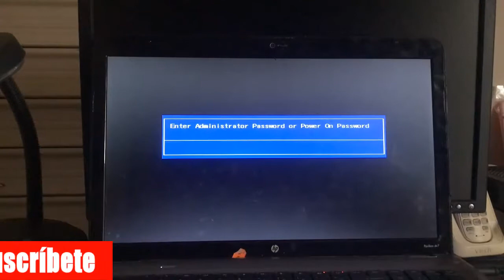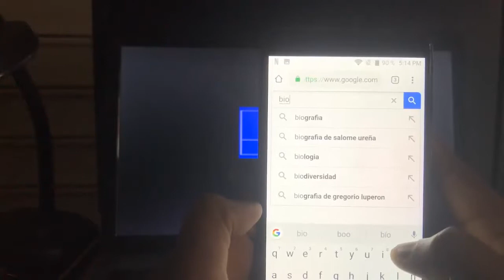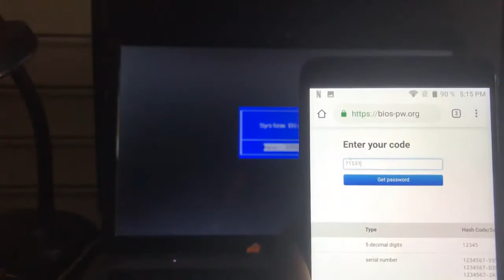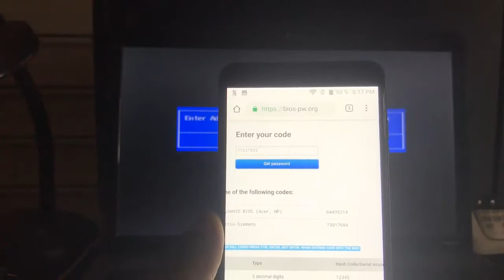Como quitar/remover/eliminar contraseña de la BIOS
bios contraseña En este tutorial les muestro como quitar la contraseña de una BIOS en esta ocasión a una laptop HP.